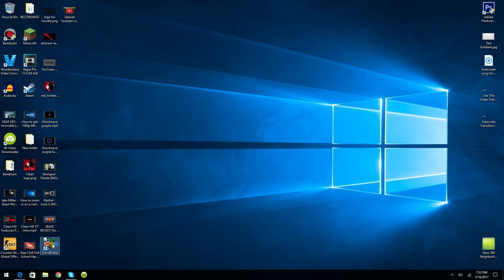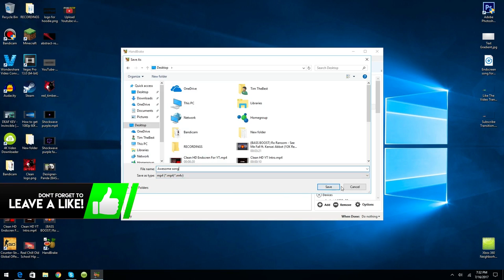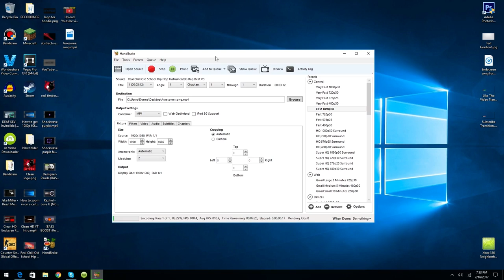How to Upload Youtube Videos Faster [2017!]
► Hi there! My name is Hyper and welcome to the description! I hope you enjoyed this video! I, Hyper am always trying to get the best quality content out there for YOU guys!
So please feel free to give me feedback!!

► If you did enjoy the video, PLEASE PLEASE PLEASE drop a like on it, I'd REALLY appreciate it! :D

► If You Read This Far Down Into The Description, I LUV You!